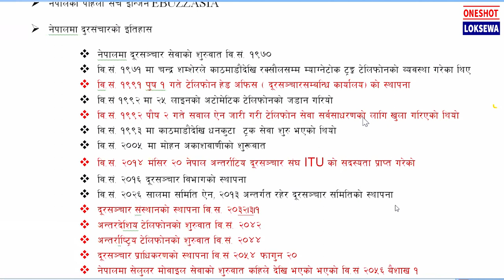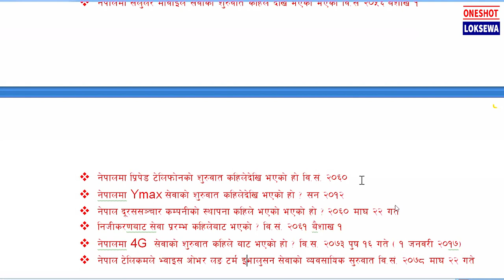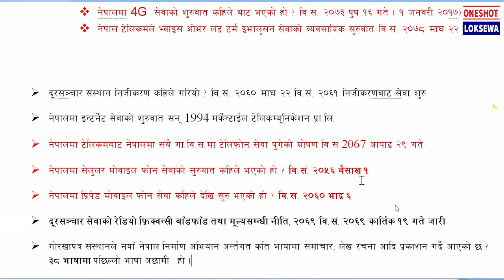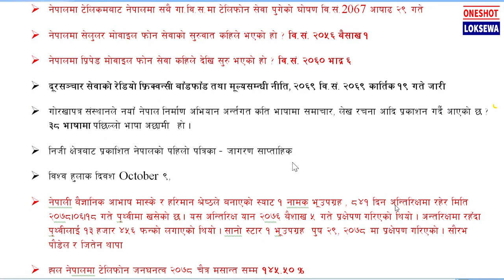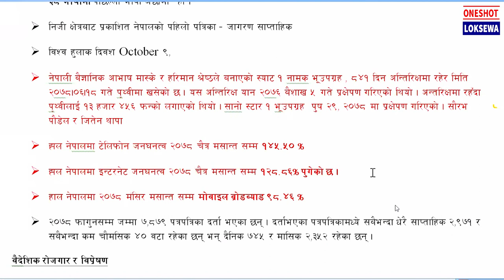नेपालमा दूरसंचारको इतिहास | History of Telecom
In this video, we delve into the fascinating history of telecommunications in Nepal, exploring its evolution and milestones over the years. Join us as we take you on a journey through the significant developments that have shaped Nepal's communication landscape.

From humble beginnings to the present day, we uncover the struggles, triumphs, and groundbreaking innovations that have propelled Nepal's telecommunications sector forward. Learn about the initial introduction of telegraph lines, the advent of telephone services, and the subsequent expansion of communication networks across the country.

Discover the captivating history of Nepal Telecom in this informative video! From its humble beginnings to becoming a vital communication network, we explore the milestones and innovations that have shaped Nepal's telecom sector. Join us as we uncover the challenges, triumphs, and transformative impact of Nepal Telecom throughout the years. Get ready for an exciting journey through time in "History of Nepal Telecom"! Don't miss out, hit play now!